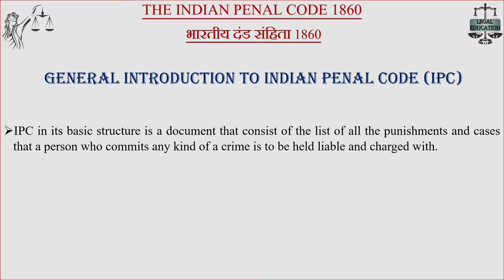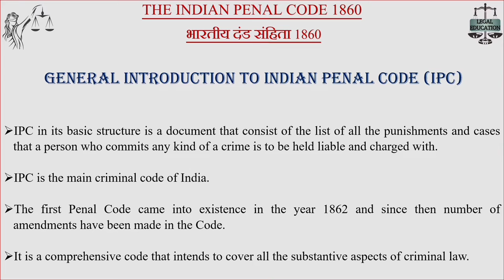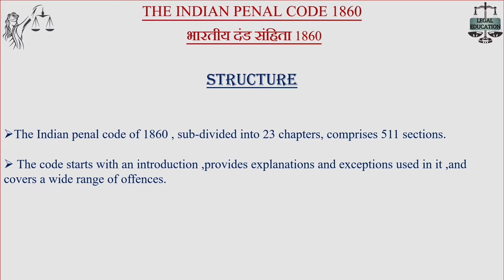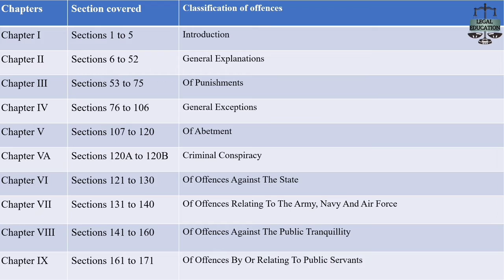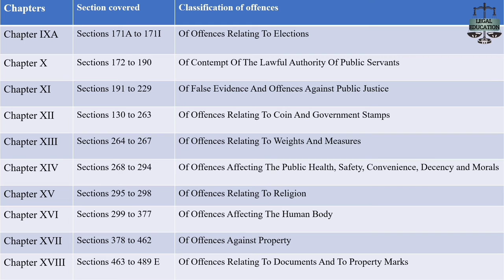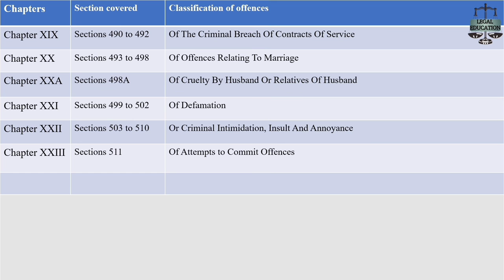GENERAL INTRODUCTION TO INDIAN PENAL CODE (IPC) || Lecture- 2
GENERAL INTRODUCTION TO INDIAN PENAL CODE (IPC) || Lecture- 2 || Indian Penal Code General Intro. ||

In This Lecture We Have Covered General Introduction to Indian Penal Code.

under this topic we have covered  two important points --
                                1.  Concept of IPC
                                2. Structure of IPC